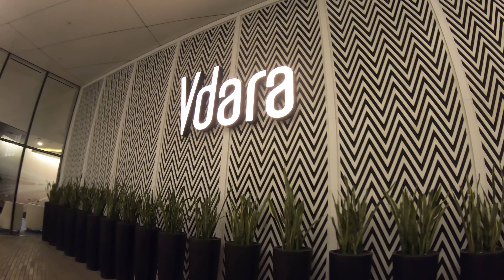2019 ラスベガス旅行 Ep. #3 【フリーモント・エクスペリエンス】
2019年春に久しぶりにラスベガス旅行に行ってきました。前に比べて新しいホテルも増えて、人も多くてとても活気のいい街になっていました。
今回の動画では今ラスベガスで一番ホットなフリーモントストリートやホテルから見た夜のベラージオの噴水ショーをお伝えします。

これからもアメリカ各地を旅行してVLOGをアップロードしたいと思います、引き続きご覧ください。